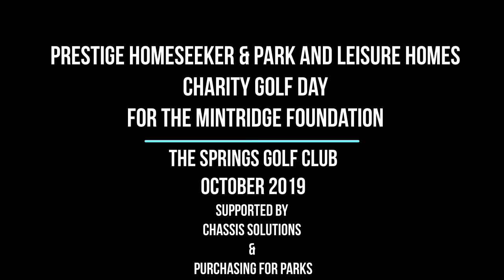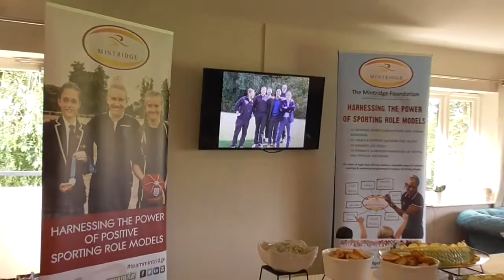Prestige Homeseeker & Park and Leisure Homes Charity Golf Day 2019 for the Mintridge Foundation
The Springs Golf Club, Wallingford, Oxfordshire

Supported by Chassis Solutions & Purchasing for Parks